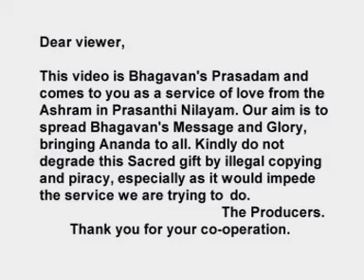Buddha Purnima 2006 Sai Baba CD1